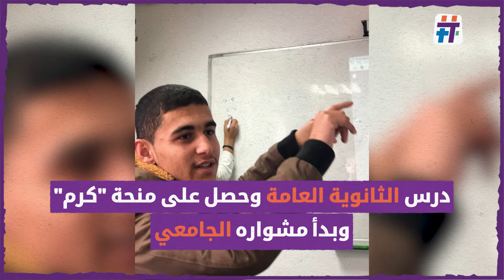طالب سوري يتخرج من كلية الهندسة بتفوق.. تعرف معنا على قصته